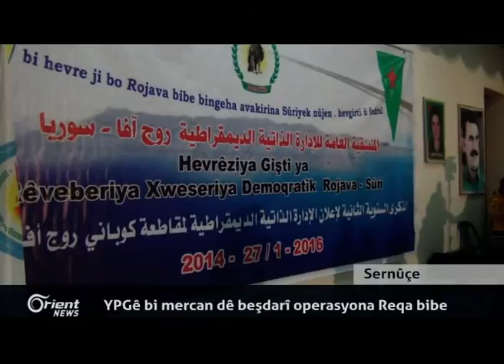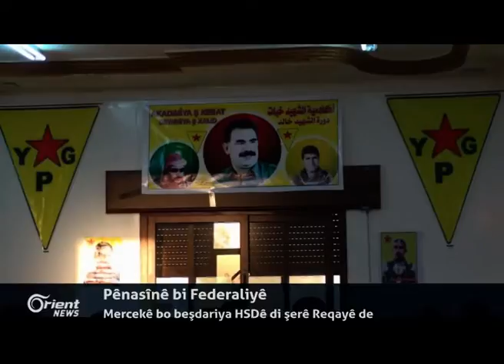DAIŞê êrîşî bargehên HSDê dike û rastî bersiveke tund tê